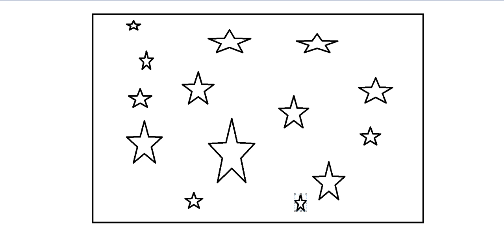Raad de Tekening #8 - lkkr kort (Dutch Commentary)